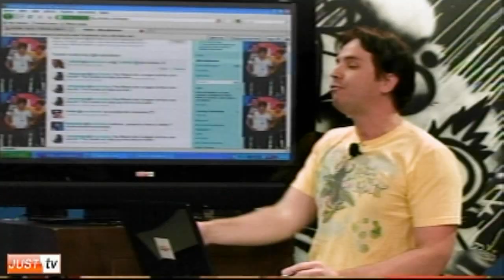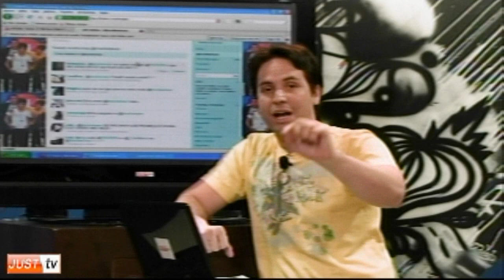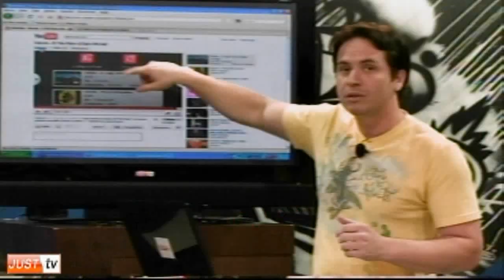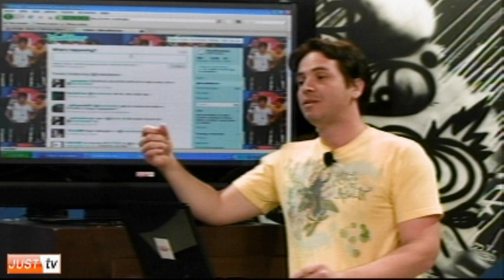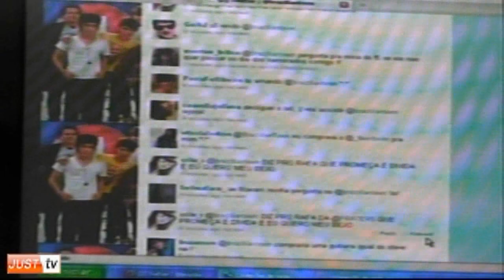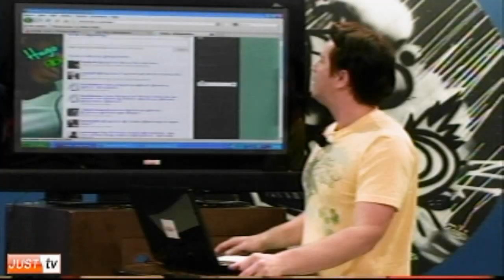Fe Ribeiro e Banda Frater 5 no Programa BrazilianTeen - JustTV - 07/06/10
Programa BrazilianTeen apresentado por Lee Bayer (@LeeBayer) e a dupla Coelho (@aboutis) e Gui Pedroso (@pedrosogui) trocando idéia ao vivo com os seguidores no twitter.
A mais nova sensação da internet com muita música, novidades e famosos da web.

Banda Frater 5 @frater5

No 15MB de fama: Cover de Jason M´arz (não esqueça de enviar seu vídeo para o próximo programa!)

Programa trasmitido todas as segundas ao vivo às 19h